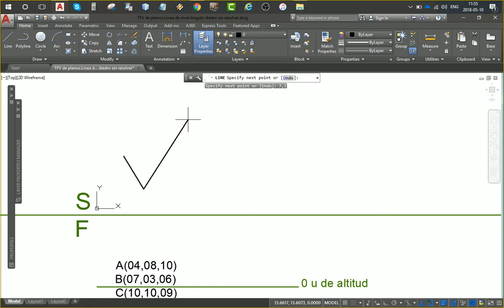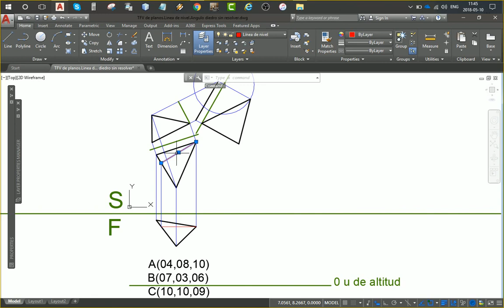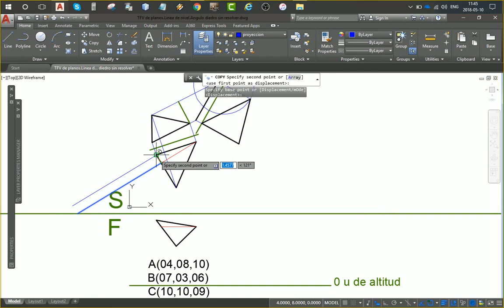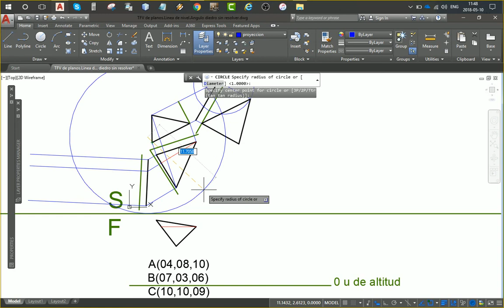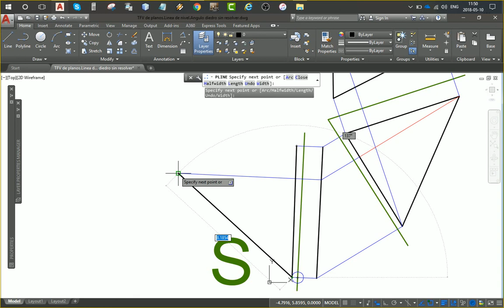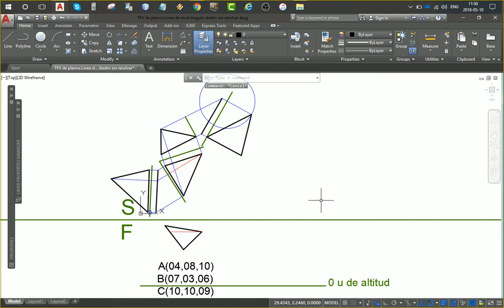018 Tamaño Verdadero de planos Método de la línea de nivel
Cuando un plano se describe mediante líneas oblicuas, no es posible realizar directamente una vista auxiliar secundaria desde una vista ortogonal. Este método facilita el procedimiento